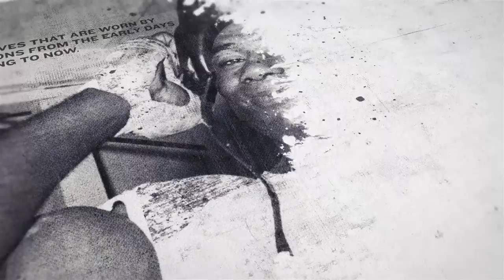'I WAS SPIRALLING OUT OF CONTROL' - SCOTT FITZGERALD BRUTALLY HONEST, OPENS UP ON HIS PAST TROUBLES